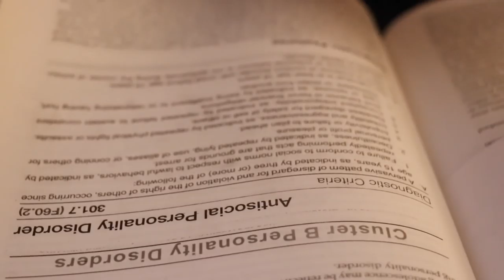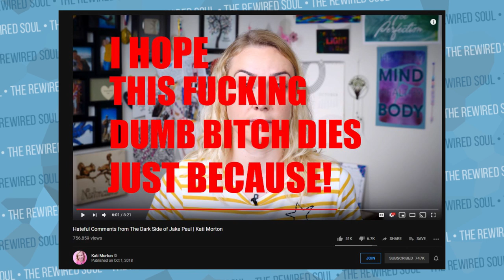Why Shane Dawson was Perfect to Help Eugenia Cooney Come Back | The Rewired Soul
Shane Dawson just returned with Eugenia Cooney for his newest video. Shane Dawson interviews Eugenia Cooney about how she's recovering from her eating disorder, and Kati Morton helps prepare him before the video, and there's a lot we can learn from it.

I Forgave ImAllexx. You Should Too